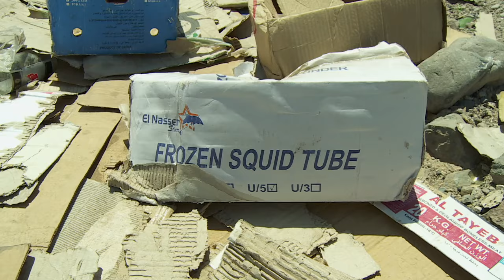The Secret Lives of the Bedouin Nomads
She was born in the desert and wants only to be buried beneath its rocky soil.  But in the meantime, she’s found a very enterprising way to make money.

They have herded goats and camels amongst the shifting, rocky sands of North Africa and the Middle East since time immemorial. Their name means “desert nomad” in Arabic – they are the Bedouin.

Fiercely loyal to family and tribe, they live by a strong code of honor. Red Sea developers took the Bedouin’s best land and now they struggle to maintain their traditions – and scratch a living out of the desert sands.

Her name is Omm Ahmed. She has no idea how old she is. Her three sons have taken jobs at nearby Red Sea resorts – one has even earned enough to buy a truck. He sends his two sons to spend weekends with their grandmother in the hopes that she will teach them the Bedouin way of life before it is completely lost. Omm Ahmed is happy to put them both to work raising pigeons and herding goats. Though she may be more innovative than anyone gave her credit for.

Recently, she cut an unusual deal to use her goats in an entirely new role – recycling garbage.
HEPCA delivers trash from the tourist resorts along the Red Sea and the goats get down to business. They eat everything – from grass clippings to toilet paper. Nothing seems to phase them.

Is there any corner of this world that Western garbage hasn’t reached?

While the goats are making short work of anything organic, the Bedouin scoop up all the recyclable. Even though it’s over a 105 degrees.

It’s a hard life. But in some ways, Ohm Ahmed is actually better off than she was before. The income from recycling allows her to buy all-important water containers for her flock. Coolers for herself, a refrigerator, and clothes.

Most importantly, her grandchildren are going to school. Though in the process, she has given up the safety of her nomadic life for an uncertain future.

Every time there’s unrest in far-away Cairo, Hurghada’s tourist industry comes to a crashing halt. Hotel occupancy can drop as low as three percent. Fewer tourists mean less trash and less income for the Bedouin -but also less damage to the reefs.

Revolution may be bad for the economy, but it’s good for the fish.

Category:  Travel